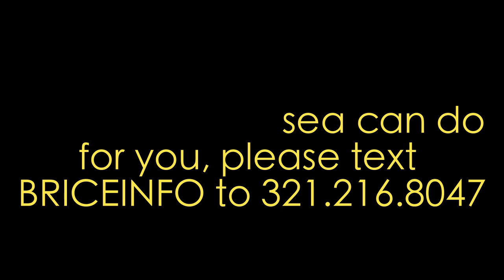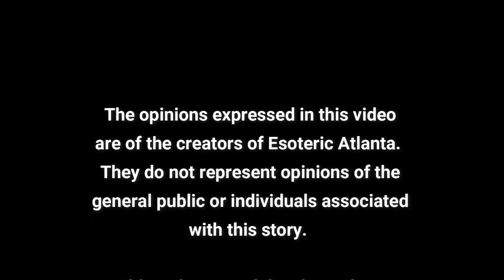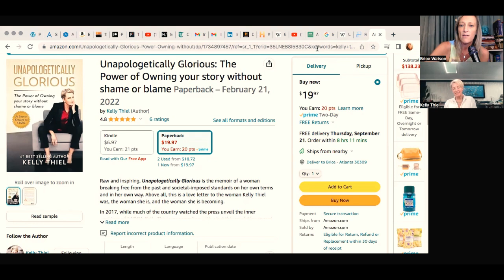🚨 Using Trauma as a Portal with Kelly! 🚨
If you're thinking of starting a podcast, youtube channel, or simply need help with marketing your business, please text BRICEMEDIA to for more information on our upcoming course.